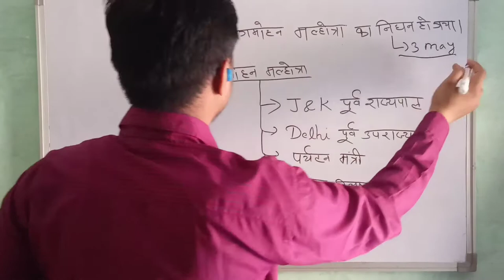JAGMOHAN MALHOTRA KA NIDHAN